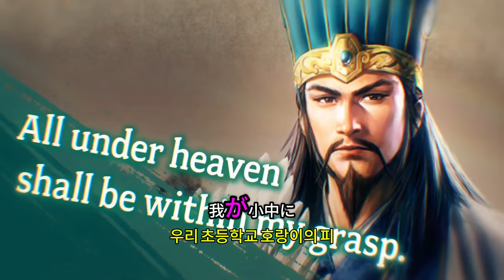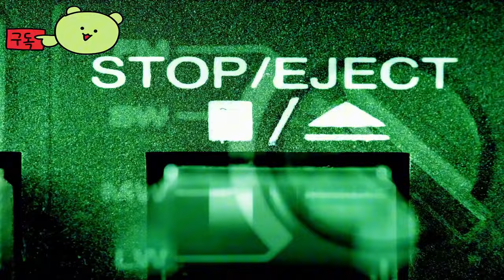삼국지 8 리메이크 ( Romance of the Three Kingdoms 8 Remake ) October 24, 2024 공식 1차 게임 예고편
삼국지 8 리메이크

🕹️Game content
전쟁의 극장, 무한한 드라마. 역사 시뮬레이션의 걸작 "삼국지 8"이 20년 만에 부활! 시리즈에서 가장 뛰어난 군사 드라마를 즐기세요. 가장 많은 장교와 시나리오가 포함되어 있으며, 개선된 "모든 장교 플레이" 기능도 포함되어 있습니다.

⚡Game Developer
 코에이 테크모 게임즈 주식회사